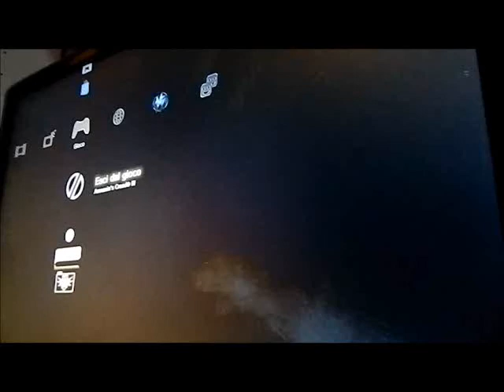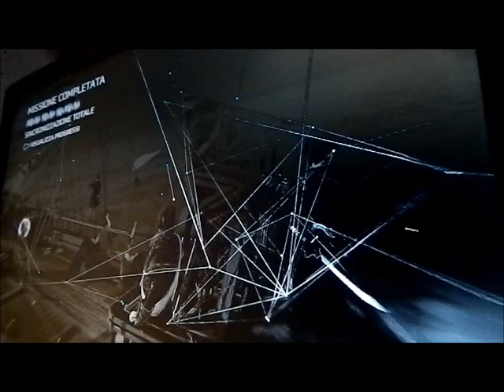ASSASSIN'S CREED III Fifteen men on a Deadmans chest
yo ho ho and a bottle of RHUM!